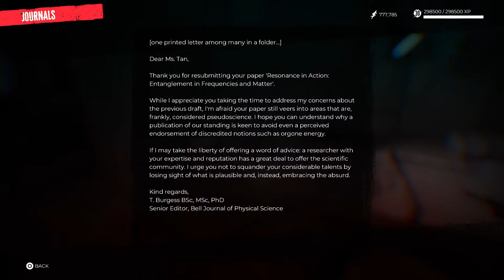Deadisland 2: SOLA Festival | With Stone & Brohammed